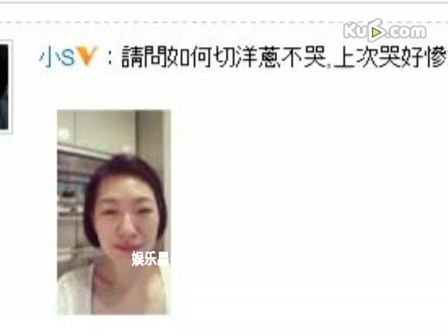小S下厨展厨艺 切洋葱哭肿眼